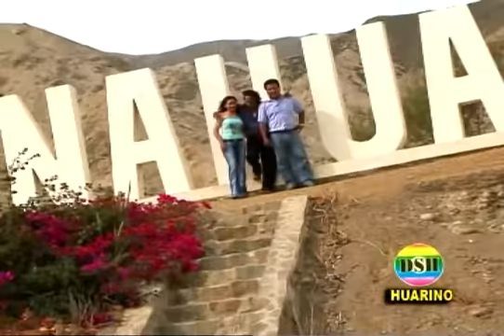VICENCIO WILLIAM Y LUCHO SOLITARIO DE TANA JUNTO A LOS GENIALES DEL ARPA